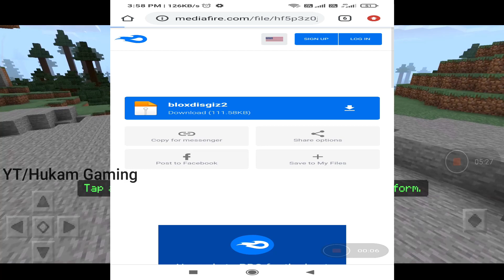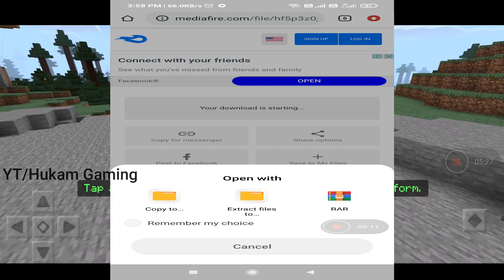How To Download Morph Mod Minecraft PE | Android | Hindi Gameplay | MCPE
1. minecraft pe morph mod download 2020
2. minecraft pe morph mod 2020
3. morph mod minecraft pe apk
4. morph mod minecraft download
5. morph mod minecraft pe mcpedl
6. minecraft morph mod controls
7. how to morph in minecraft pe
8. morph mod minecraft bedrock
how to download morph mod minecraft pe | how to download morph mod minecraft pe in hindi
Minecraft PE : MORPH MOD in Minecraft Pocket Edition
How to Convert Into Any Mob in Minecraft Pocket Edition | Morph Mod

tags

minecraft metamorph mod
how to morph in minecraft (no mods)
how to morph in minecraft with commands
fmcpe
mcpedl
metamorph mod
decoration mod minecraft
minecraft pe morph addon
minecraft pe morph mod download 2020 ios
morphminus
portal 2 mod mcpe download
morph addon 0.5 download
pocket decoration mod download
fmcpe morph mod
minecraft morphing rod

➤ This Applies To Developer. If you are the owner or the developer of this game and want me to remove this video please dm me on insta ASAP, I will respond within 24 hours or less. There is never a need to strike a video down when you can get it removed on the same day and keep the channel and yourself happy. 💻 Graphic card
📺 Monitor ( Recommended )
🍃 RGB Fan
🖱Fingers mouse